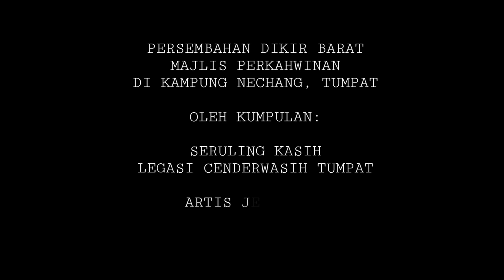SEBELOM LUPE | DIKIR BARAT DIRUMAH PENGANTIN | TUMPAT KELANTAN